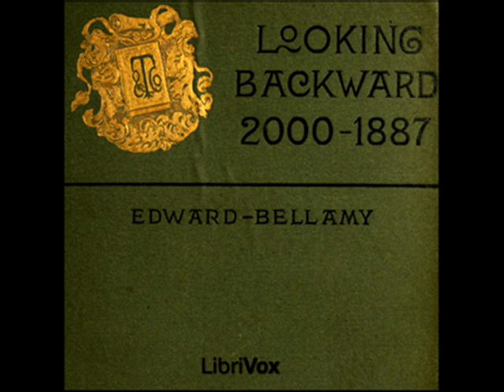Looking Backward: 2000-1887 by Edward Bellamy - Chapter 13 & 14 (read by Anna Simon)